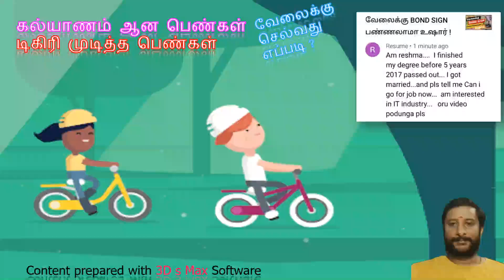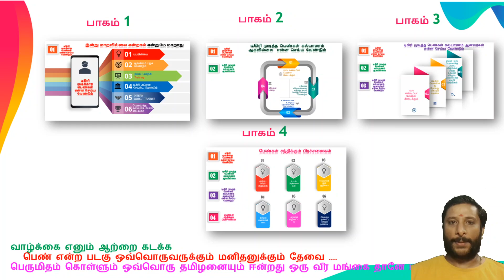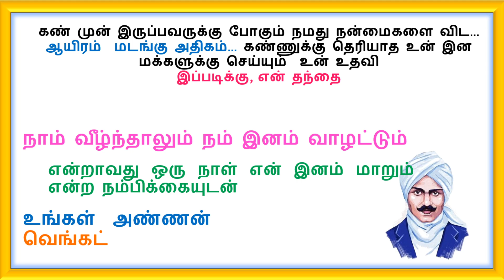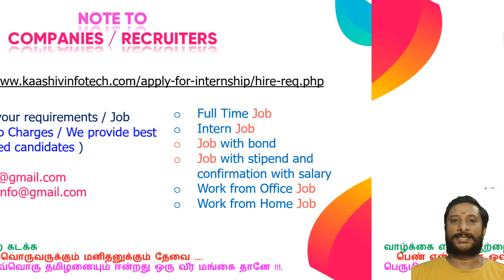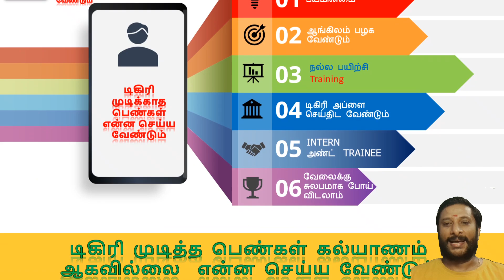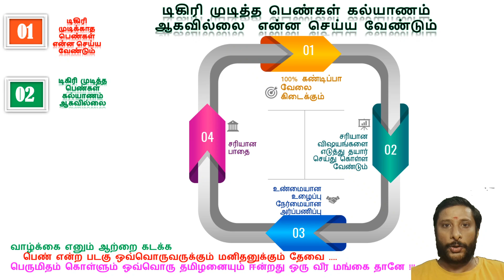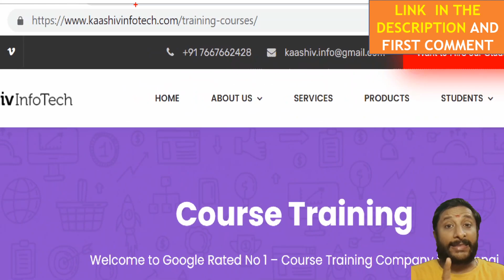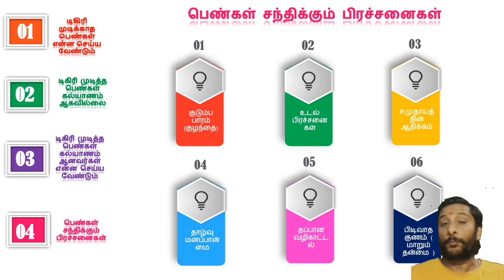கல்யாணம் ஆன பெண்கள் டிகிரி முடித்த பெண்கள் வேலைக்கு செல்வது எப்படி?